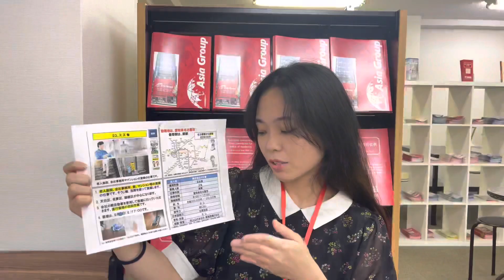[Full-time employee in Japan] Job offer for cleaning- Aichi